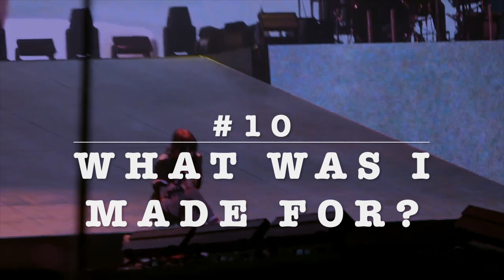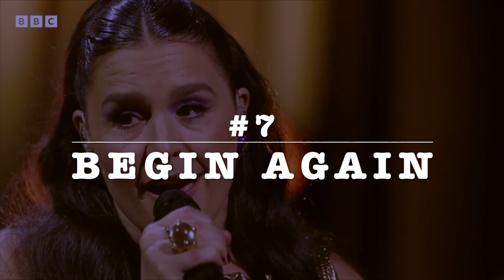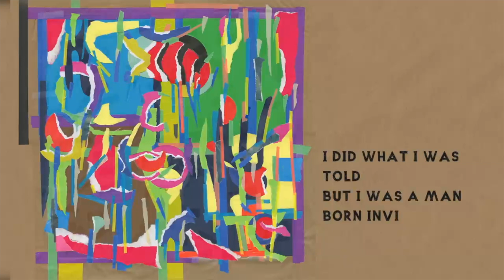Топ-10 Лучших Песен 2023 Года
Итоги года уже тут! И это уже 4-й раз, когда я буду делиться с вами списками лучшей и худшей музыки года. Традиционно начинаем со списка лучших композиций года.

Мой подкаст "Шоубиз by PSmusic" доступен на следующих платформах